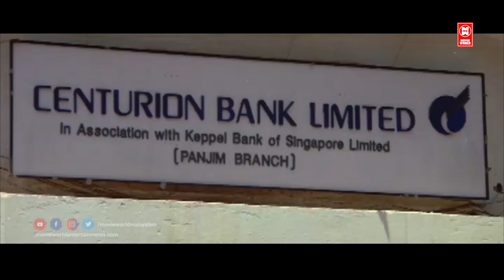കാശൊള്ളോന്റെ വീട്ടീ കേറി ഞാൻ മോട്ടിക്കും | Chandralekha Comedy scenes | Mohanlal | Sreenivasan